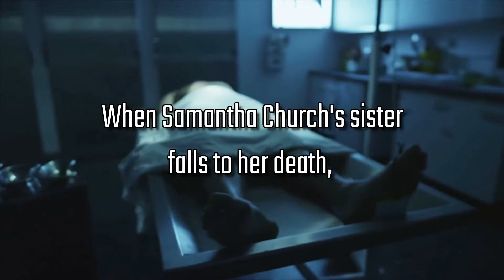The Friday Edition (A Samantha Church Mystery, Book 1)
Snow isn't all that's falling in Denver, Colorado on Christmas Eve.
A beautiful, young district attorney tumbles from her balcony to her death.

Police suspect suicide, but the DA’s sister, newspaper reporter Samantha Church, isn’t buying it.

Samantha discovers evidence linking her sister to a drug smuggling case and quickly learns she has stumbled onto a major news story. She must summon the courage to not only face a cartel of criminals, but her own fears and shortcomings when she is confronted by the inescapable specter of a far greater enemy—her addiction to alcohol. Samantha’s dependency has not only cost her job at a major metropolitan daily, but, worse, custody of her daughter, April.

Samantha pursues her sister’s killers, maneuvering through a minefield of intrigue deliberately set out to divert her from the truth. Despite being betrayed, physically beaten and facing the possibility of sharing her sister’s fate, Samantha refuses to stop her investigation. However, when the killers threaten to harm April, Samantha realizes that, for her daughter’s sake, she can no longer continue the investigation on her own. She knows she must swallow her pride and turn to her ex-husband and police detective, Jonathan Church, for help.

Can Samantha ultimately prevail—find her sister’s killer, write the story of her career, confront her drinking problem, and finally begin to change her life, or will she and April become the killer’s next victims?